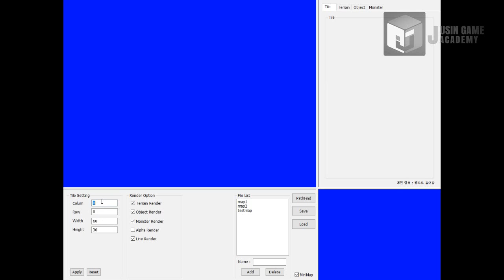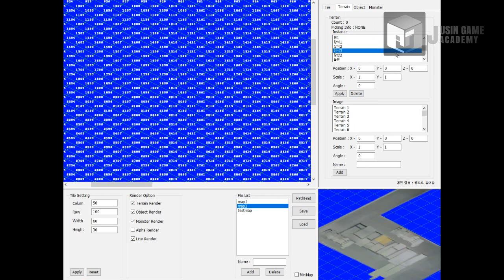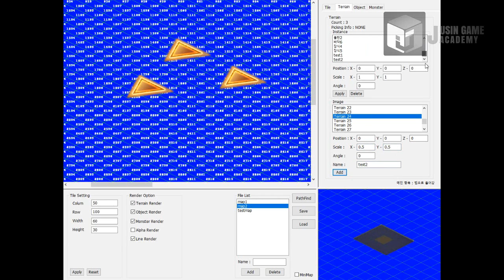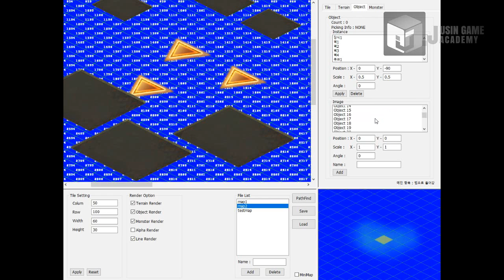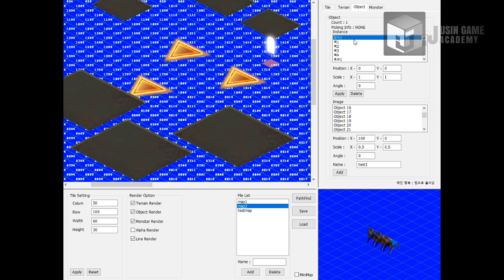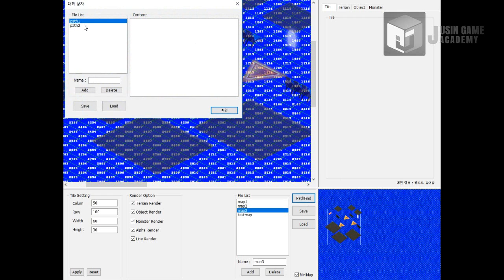[트랜지스터 모작]쥬신게임아카데미 게임프로그래밍학원 게임프로그래밍 5개월차 Direct2D 개인작품 시연회_94기 라형진_툴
쥬신게임아카데미 게임프로그래밍학원 게임프로그래밍 5개월차 Direct2D 개인작품 시연회_94기 라형진_툴